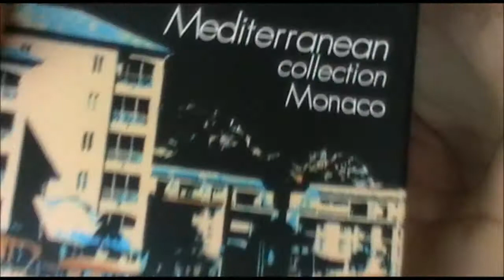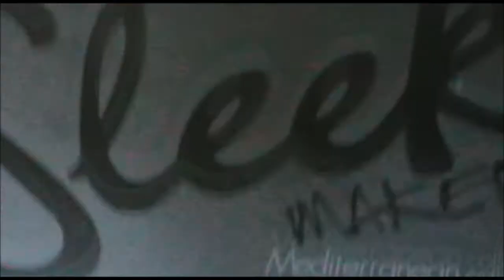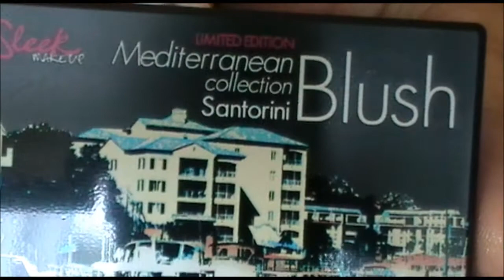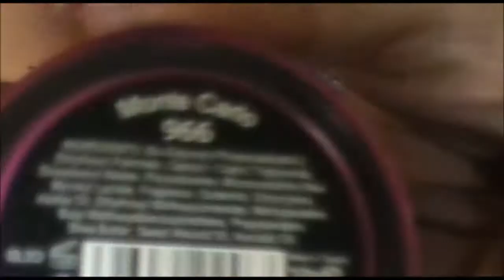PREWIEV SLEEK MEDITERRANEAN COLLECTION.wmv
sito dove poter acquistare i prodotti della sleek

pagina facebook della sleek